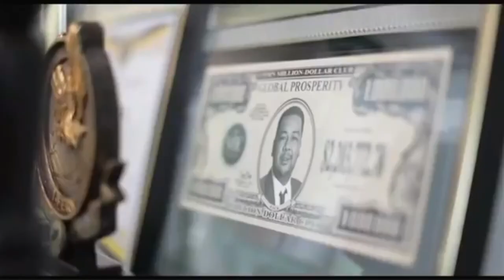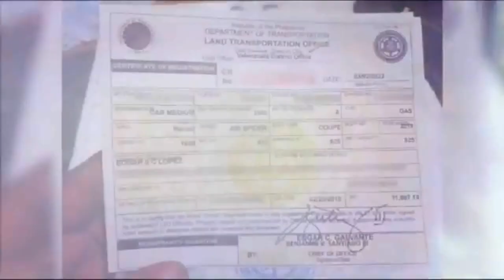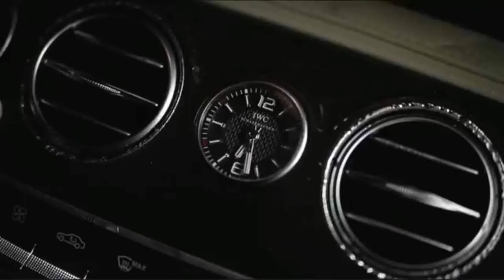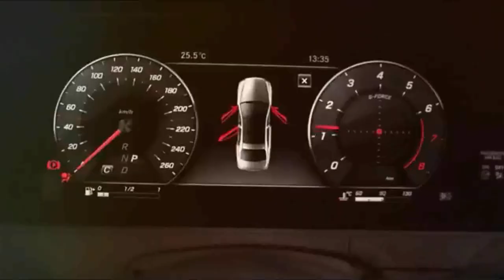TOMMANNY TAN 1 WEEK INCOME IFERN DISTRIBUTORS NOVEMBER 15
MR. TOMMANNY TAN
1 WEEK INCOME
IFERN DISTRIBUTORS NOVEMBER 15